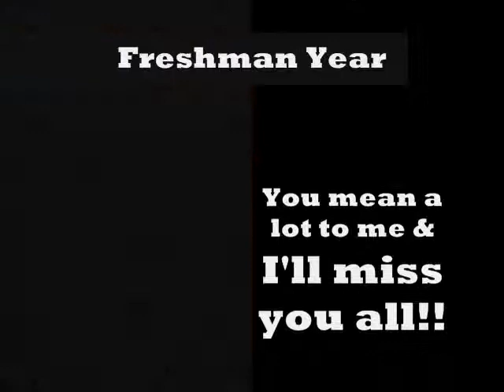Freshman Year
The pics I took during this past year.

Boats & Birds by Gregory & the Hawk
Bodies by Savoir Adore
Time To Go by coldrain

I CLAIM NO OWNERSHIP OF THE MUSIC